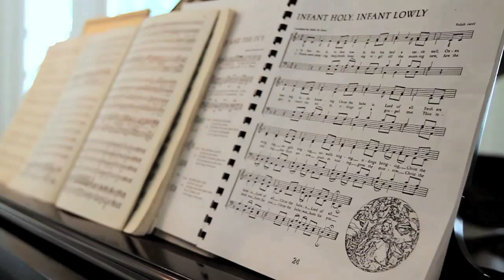Joye Cottage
Originally built as a farmhouse in the 1800s, Joye Cottage is now a sixty room mansion located in beautiful Aiken, South Carolina.  Personally owned by Steven Naifeh and Gregory Smith, both Pulitzer Prize winning authors, the home has seen many renovations to preserve it's history.  The future of the cottage led to a partnership with Juilliard and now promotes art in the community with the festival "Juilliard in Aiken."